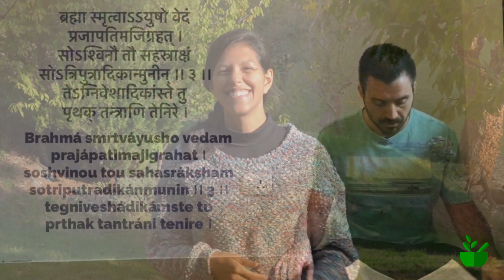Asthanga Hrdayam - Sutrastana 1: 3-4 - Vida Veda nos Samhitas avec Ayur Natur #5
🎓 En collaboration avec Vida Veda on continue l'étude des textes ayurvédiques. Étude de l'Asthanga Hrdayam

▬▬ INFORMATIONS VIDA VEDA ▬▬

🎓 La mission de Vida Veda est de diffuser les enseignements de l'Ayurveda selon le Samhitas Nighantus à travers de leçons en groupe et de séances individuelles.

▬▬ MES CADEAUX ▬▬

🎁 ➡ QUIZ OFFERT "Quelle est ma constitution de base ayurvédique?"

▬▬ MES FORMATIONS ▬▬

🎓 ➡ MÉTHODE "LA NUTRITION AYURVEDIQUE" - Une méthode millénaire pour apprendre à bien s'alimenter et retrouver un corps sain

🎓 ➡ MÉTHODE "MES PREMIERS PAS DANS LE CHEMIN DE L'AYURVEDA" - Une méthode millénaire pour retrouver la joie de vivre, la confiance en soi et une santé parfaite

 ▬▬ VENEZ ÉCHANGER AVEC MOI  ▬▬

 ▬▬ MERCI  ▬▬